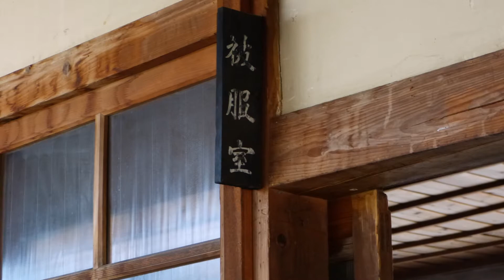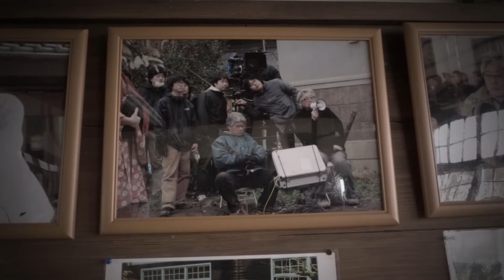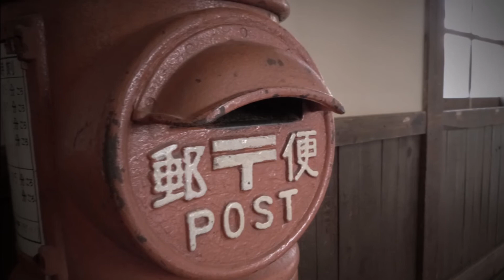映画母べえ第一部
以前杵原学校で吉永小百合さん主演の母べいがロケ地になり訪ねて見ました